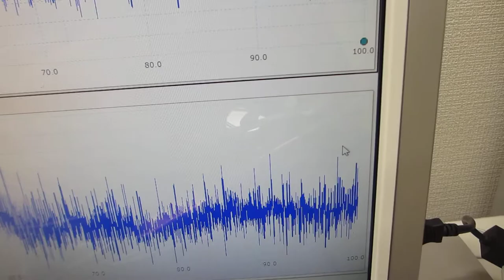メガヘルツ超音波の非線形発振制御による表面改質技術